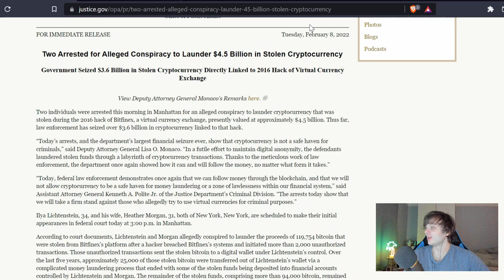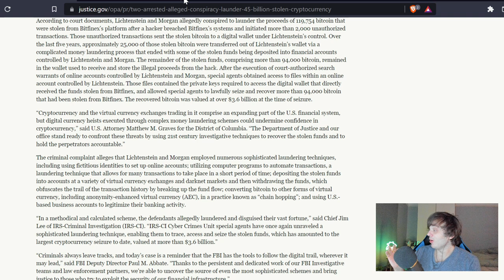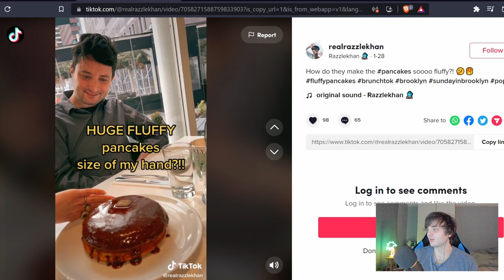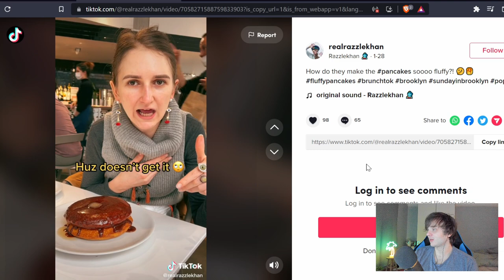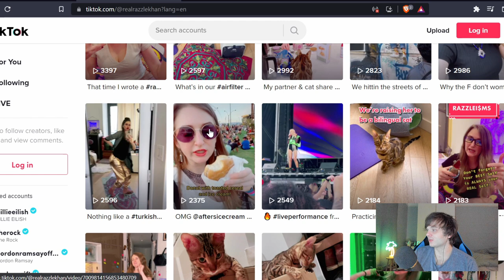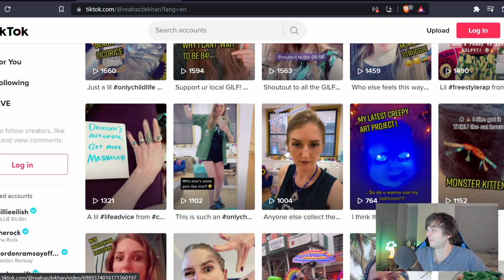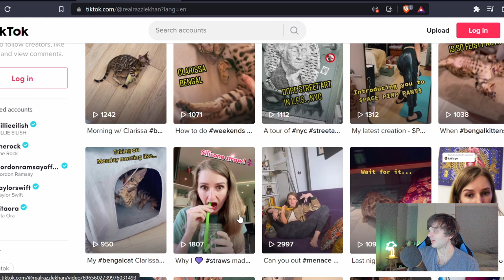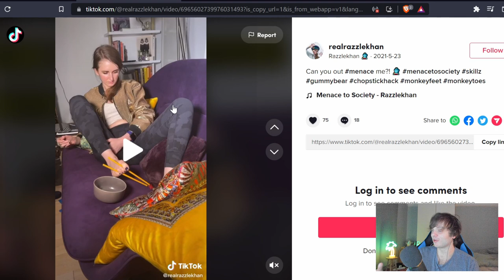She Stole $3.6 BILLION Bitcoin? (Crazy Crypto Hack)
One of the craziest thefts in crypto history has taken place, with billions of dollars hacked from Bitfinex. In this video we take a look at the people who are being accused of this, including Heather Morgan or "RazzleKhan".

0:00 - The Bitfinex Hack
0:34  - Things Get Weird
1:47 - Looking at RazzleKhan's Social Media
4:18 - Speculating On The Incident